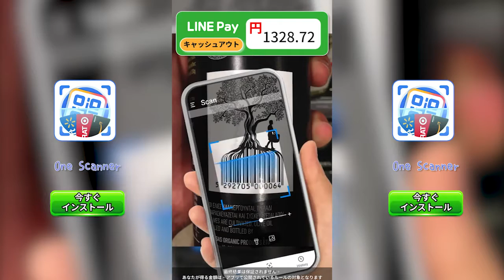One Scanner - QR & Barcode Reader